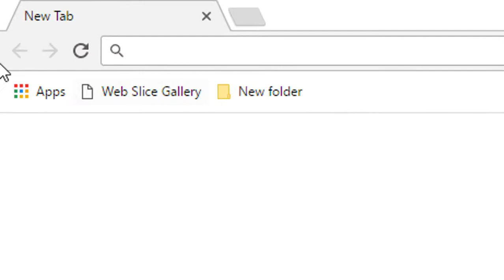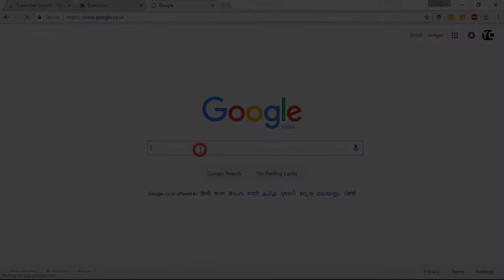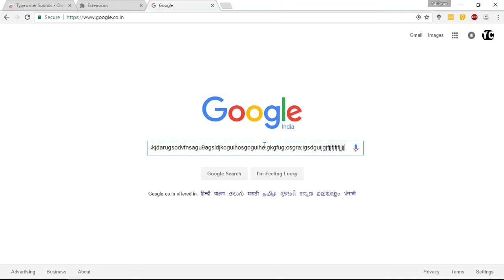How to make your keyboard sounds like a typewriter|2018| link updated!!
Y   O   U  R   C  H  A  N  N  E  L      N W